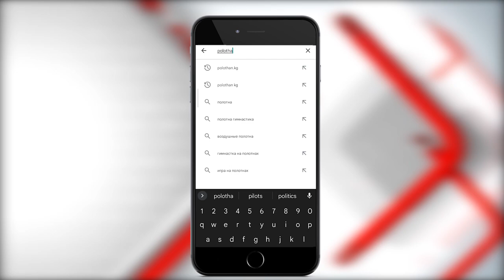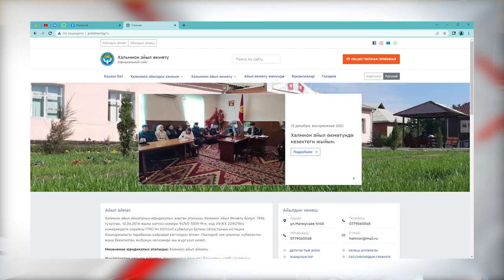Халмиондо polothan.kg сайты иштеп баштады.